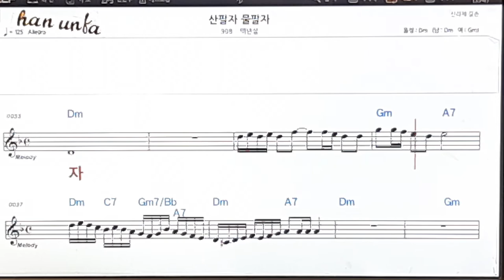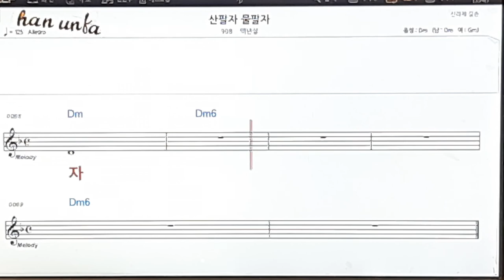산팔자 물팔자/백년설👍노래 반주, 코드 악보,가라오케💋Karaoke*Sheet Music*Chord*MR